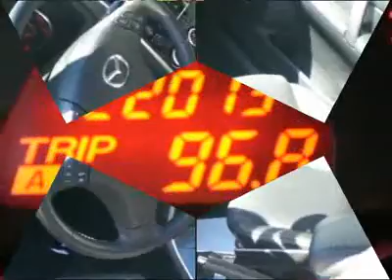2006 MAZDA MAZDA6 Westmont, IL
2006 MAZDA MAZDA6 Westmont, IL

Pick up this Titanium Gray Metallic 2006 Mazda MAZDA6, available today. Featuring manual transmission, it has 22001 miles. This could be the one you've been searching for.